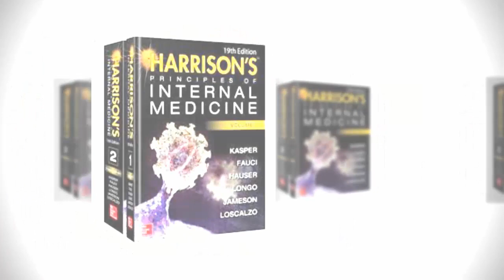কোরোনার প্রতিষেধক আবিষ্কার করলো বিজ্ঞানীরা ।